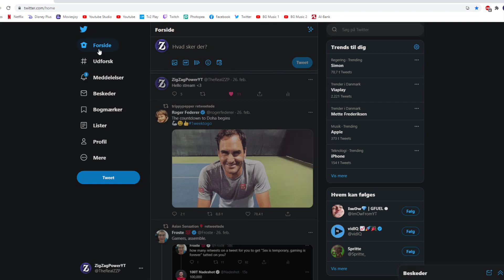Insane LATEGAME In R3 Speed Vortex!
➤ Myspace: Lol, it's dead.. Move on.

All songs in the video are either provided by NCS, or Chuki Beats!
Keep it 100 ;)
~ ZigZagPower